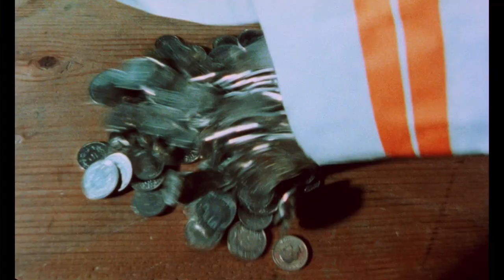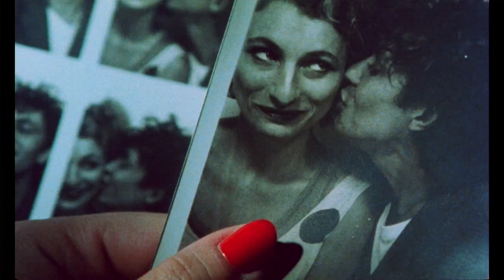FILOU - Trailer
ein Film von Samir

Der charmante Lebenskünstler Max versucht sich in Zürichs «Chreis Cheib» mit kleinen Gaunereien über Wasser zu halten und wird dabei immer wieder von der Prostituierten Lizzy finanziell unterstützt. Max hat zwar dutzende von Ideen, seine Arbeitsscheu bringt ihn aber regelmässig auf Abwege. Als er Schwierigkeiten mit der Polizei bekommt, sich in eine haarsträubende Agentengeschichte verstrickt, von einem Schlägertrupp gejagt und von seiner grossen Liebe verlassen wird, scheint sein Stern zu sinken. Doch Max macht das Beste daraus: er chartert ein Luftschiff!